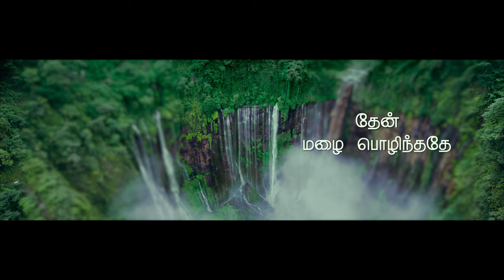Vaazhl - Aahaa Lyric | Sivakarthikeyan | Arun Prabu Purushothaman | Pradeep Kumar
A stunning, musical experience interlaced with Nature! Aahaa from PradeepKumar's Vaazhl packed with all things instantly uplifting! On a quest in this soul-searching journey!

Hit play for the official Tamil! video

Song - Aahaa
Movie - Vaazhl
Cast - Pradeep, Bhanu, Diva and Yathra.
Writer & Director - Arun Prabu Purushothaman
Cinematography - Shelley Calist
Editing - Raymond Derrick Crasta
Art Director - Sree Ram
Lyricist - Pradeep Kumar, Arun Prabu Purushothaman, Kutti Revathi
Stunt Choreographer - Dhilip Subbarayan
Sound Designer - Jaikar Harinath
Costume Designer - Dinesh Manoharan
Ist ADs - Pakkiyaraj kothai, Yeshwanth Inmozhi
DI - Matheshwaran
CGI - Praveen D
Publicity Designer - Kabilan
Executive Producer - Ra. Sibi Marappan
Co - Producer- Kalai Arasu
Producer - Sivakarthikeyan

Aahaa Song credits
Composed by Pradeep Kumar
Lyrics by Pradeep Kumar

Voice - Pradeep Kumar
Theremin - Carolina Eyck
Guitars - M.S Krsna, Gowri Shankar
Drums - Tapass Naresh
Additional Keys - M.S Yeshwanth
Backing Vocals - Kalyani Nair, Susha, Vidhya Vijay, Shahid Hameed, Bharath Sankar
Orchestra Arranged by Kalyani Nair
Mixed and Mastered by Rahul Ramachandran / This Sounds Right
Drums recording engineer - Nitin M Krishna
Studio - Gray Spark Audio, Pune

Orchestra credits:

Orchestra Conductor - Issac Selya
Flute - Annie Gordon
Oboe - Austin Smith
Clarinet - Srila Fukumoto
Bassoon - Randal Dennler
Trumpets - Audrey Schmid, Dave Zeng
Trombone - Sean McGhee
Violins - Jordana Greenberg, Yein Jin
Viola - Dan Wang
Cello - Shu-Li Cheah
Bass - Maurice Todd
Orchestra recording engineer  - Ashley Shepherd
Orchestra recording studio - Audiogrotto, Newport, Kentucky
Artist manager - Goutham
Orchestra Co Ordination - 'Radar with a K’